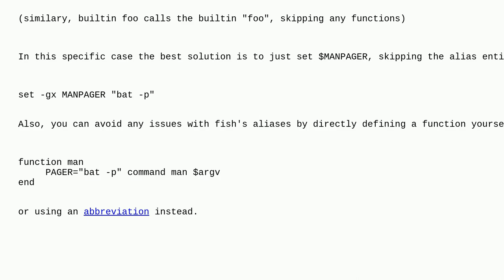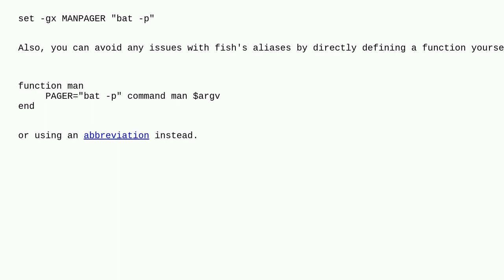Unix: Fish access non-aliased command from alias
Fish access non-aliased command from alias

A special thanks goes out to the community

  shell fish